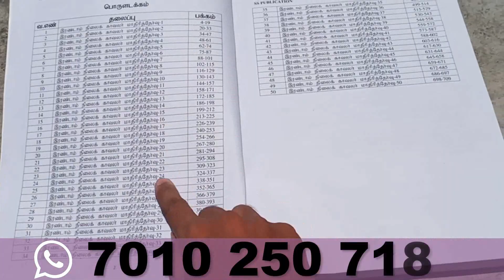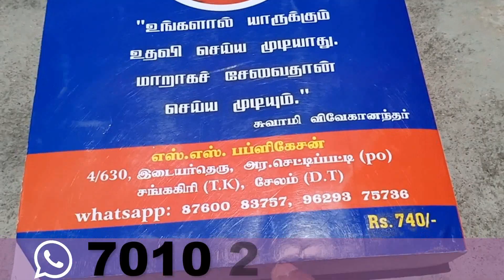TNUSRB | PC EXAM 2020 BOOK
இந்த புத்தகம் வாங்க உங்கள் தெளிவான  முகவரியை PINCODE உடன் 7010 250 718 என்ற WHATSAPP எண்ணிற்க்கு அனுப்பவும்

Shivams eye
TN GOVN JOB channel